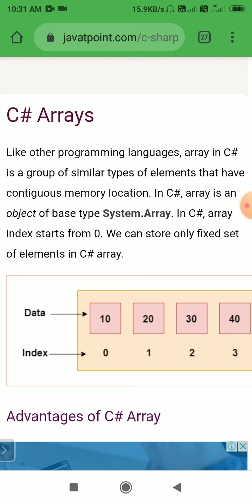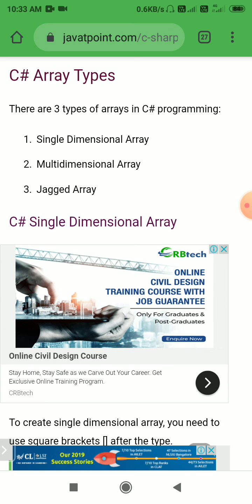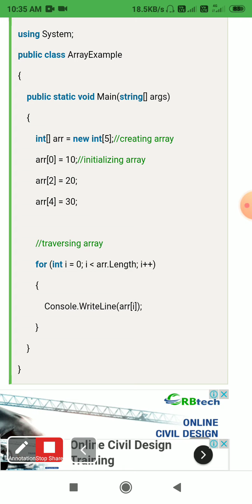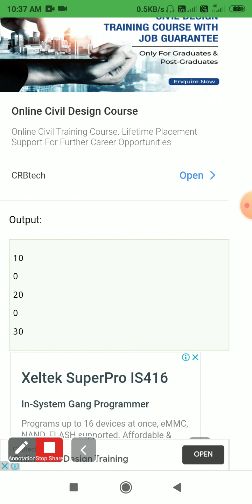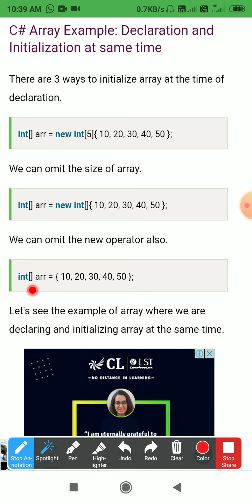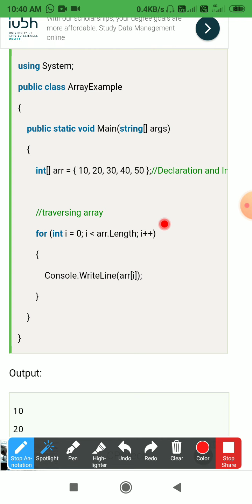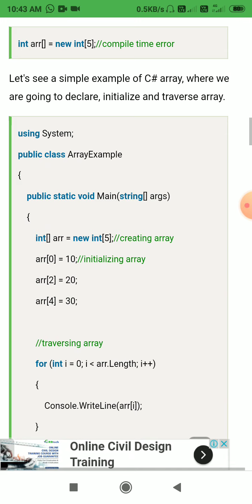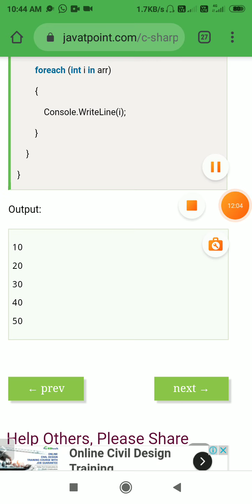AWP Lecture 14